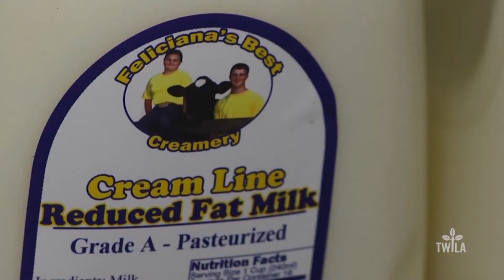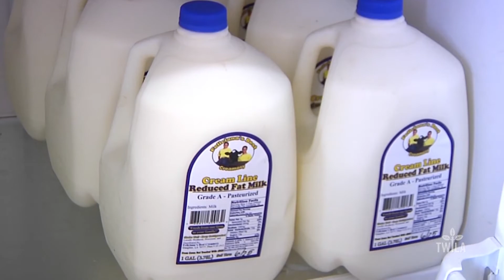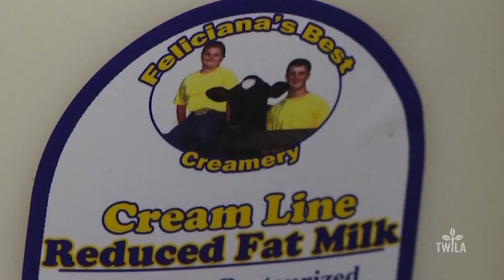Feliciana's Best Creamery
TWILA's Taylor Frey takes us to Feliciana's Best Creamery in East Feliciana Parish Parish where dairy farming is different and the milk is too.